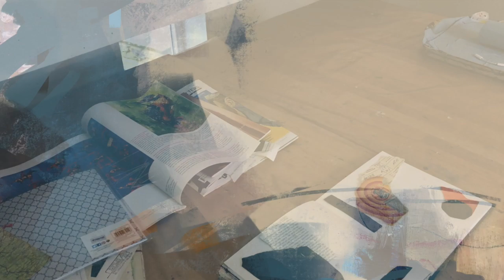Louise Fletcher Art - Studio Notes - Creative Blocks and How to Deal with Them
This is the first of a regular Friday series - I'll be sharing what I'm up to and offering occasional words of wisdom. This week I talk about creative blocks and what I think causes them (hint: we do when we get in our own way!) I'll show you why I think a block is a positive thing and what I'm doing to deal with mine.

Find more videos, artist interviews and blog posts about the art-making process